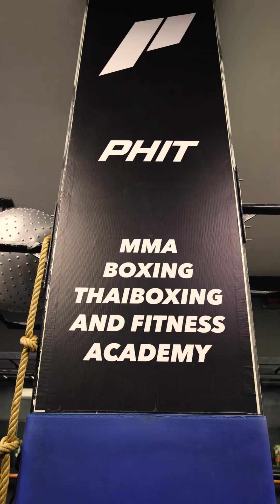juvenile fighting competition 💪 👏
Juvenile competition refers to organized competitions or contests that are specifically designed for young people under the age of 18. These competitions can cover a wide range of activities, from academic and artistic pursuits to athletic and sporting events. Juvenile competition presents an opportunity for young people to develop important skills and qualities such as teamwork, discipline, perseverance, and sportsmanship. In this essay, I will discuss the benefits and potential drawbacks of juvenile competition and how it can impact the lives of young people.

One of the most significant benefits of juvenile competition is that it provides young people with a structured environment in which to develop skills and abilities. For example, sports competitions can help young athletes improve their physical fitness, learn teamwork and leadership skills, and develop a sense of discipline and determination. Similarly, academic competitions can encourage young people to pursue intellectual interests, develop critical thinking skills, and improve their academic performance. By participating in these competitions, young people can gain valuable experience that can help them succeed in their personal and professional lives.

Another benefit of juvenile competition is that it can help young people build self-confidence and self-esteem. Competing in a competition and doing well can give young people a sense of accomplishment and pride. This can help to develop a positive self-image that can carry over into other areas of their lives, such as school, work, and social relationships.

However, there are also potential drawbacks to juvenile competition. One of the most significant is the pressure that young people can feel to perform well. This pressure can come from parents, coaches, and peers, and can lead to stress, anxiety, and burnout. In extreme cases, it can even lead to cheating or other unethical behavior in order to win.

Another potential drawback is the emphasis on winning that can sometimes overshadow the importance of participation and effort. When winning becomes the sole focus of a competition, young people may be discouraged from trying new things or taking risks because they fear failure. This can stifle creativity and innovation, and prevent young people from fully developing their potential.

In conclusion, juvenile competition can be a positive and rewarding experience for young people, providing them with opportunities to develop important skills and qualities. However, it is important to approach these competitions with a balanced perspective, emphasizing the importance of participation, effort, and sportsmanship, rather than just winning. By doing so, we can help young people develop into well-rounded individuals who are equipped to succeed in all areas of their lives.